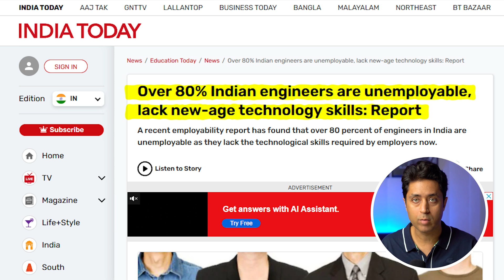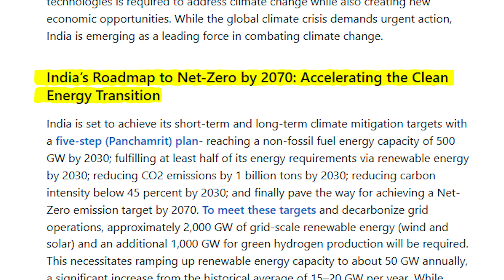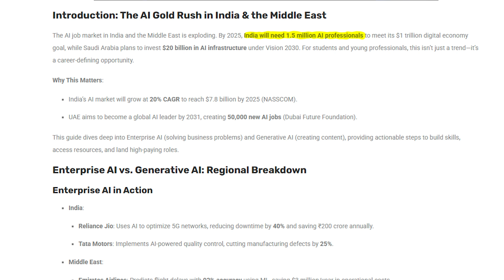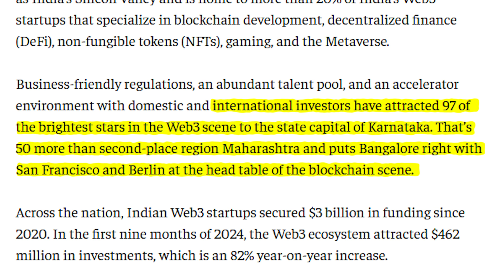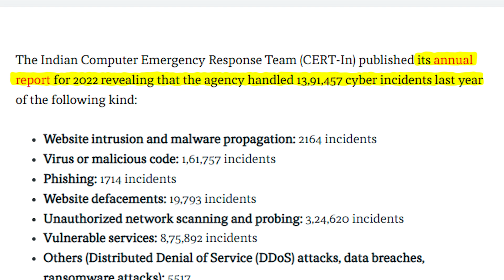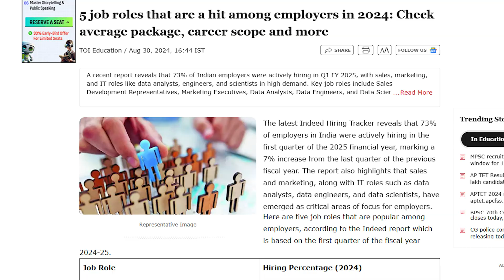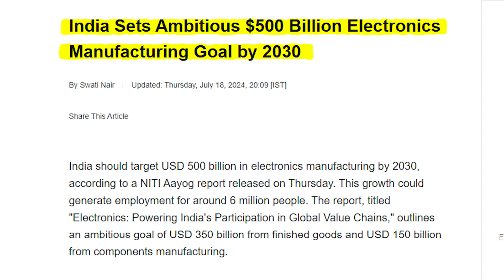Top 10 Highest Paying Jobs in India From 2025 Till 2040 | Shirish Gupta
Highest Paying Degrees and Jobs for the Next 10 Years

Wondering which careers will actually pay off in the next decade? In this video, I share the most in-demand and highest-paying degrees and job roles that are shaping the future, so you can choose smart, secure, and scalable career paths starting today.

Whether you're in school, college, or looking to switch careers, this video gives you clarity on which industries are booming, what skills are needed, and how you can get started even with zero experience.

In this video, you’ll discover:
 • Jobs that will dominate the next 10 yearsI
 • Career paths with long-term stability and growth
 • What to study, where to start, and how to evolve with tech
 • A practical call to action for anyone ready to take charge

About Shirish Gupta
Shirish Gupta is a Philip Kotler Award-winning mindset mentor, TEDx speaker, and entrepreneur. He has helped thousands of students and professionals design purpose-driven careers and stay future-ready in a changing world.

Timestamps
 00:00 – Introduction
 01:20 – No. 10 - Green Energy Expert / Environment Consultant
 02:05 – No. 9 - UI/UX & Product Designer
 02:38 – No. 8 - AI, ML & Data Science Professional
 03:10 – No. 7 - Blockchain Developer / Web3 Specialist
 04:07 – No. 6 - Cybersecurity & Ethical Hacking Expert
 04:37 – No. 5 - Digital Content Creator & Strategist
 05:14 – No. 4 - Sales Professional
 05:52 – No. 3 - Clinical Psychologists & Mental Health Experts
 06:30 – No. 2 - Advanced Manufacturing & Robotics Professional
 07:10 – No. 1 - Digital Marketing & Growth Hacking Expert
 07:42 – Conclusion